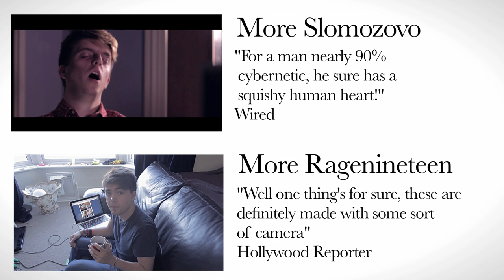Best Friends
Best friends can be completely different people... Also terrible human beings. (This is a work of fiction.